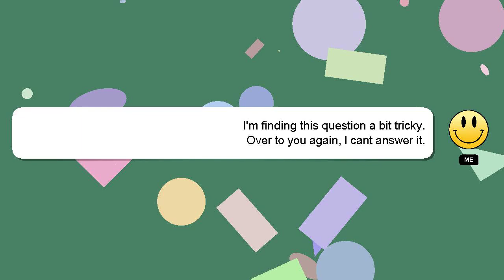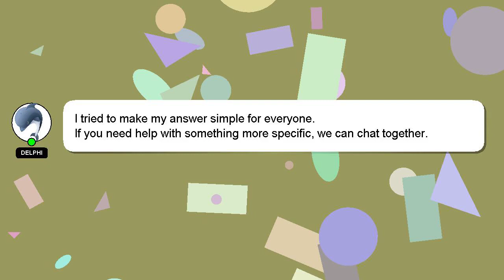How to get money back from amazon after cancelling an order?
A quick introduction about me, Welcome, I'm Delphi. I help you answer your questions. - How to get money back from amazon after cancelling an order?

Don't hesitate to leave a comment or start a chat if you have a more specific question. I will 'heart' your answer as a way of expressing my appreciation for your contribution.

*2 What we are experimenting :*